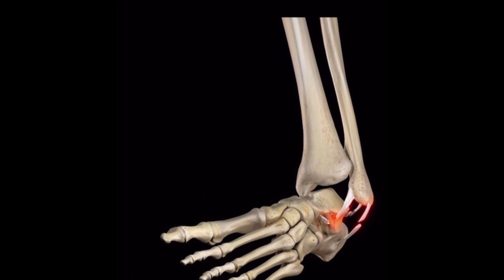Bryan Cook Carted off field after HORRIBLE Ankle Injury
In a solemn moment on the field, Bryan Cook faced a distressing lower leg injury, leading to his cart-off. Our thoughts and best wishes go out to him during this challenging time. In this video, we approach the incident with the utmost respect, providing an account of the unfortunate event while maintaining sensitivity to the player's well-being. Join us in sending positive vibes and hoping for a swift recovery for Bryan Cook. 🙏🏈